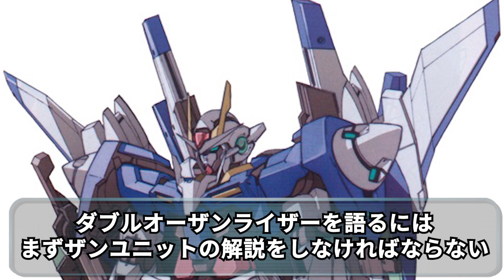【ガンダム00】ダブルオーザンライザー オーライザーが超絶強化！？プラン白紙の悲しき事情とは・・・（音声対応版）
ナレーションは男性固定になりました。
オーライザーの戦闘力を跳ね上げる強化プラン
白紙の悲しき事情とは

以下、おすすめ動画です☆

【ガンダムSEED】ゲルフィニート　あの脅威のシステムに繋がっていた！？特殊すぎる戦闘方法とは・・・（考察）

【Wガンダム】ヴァイエイト　バスターライフルを超えた威力！？本編未登場の後継機のとんでもないカスタマイズとは・・・（考察）

【ガンダムW】メリクリウス　一応これでもガンダム！？本編未登場の謎の後継機とは・・・（考察）

【ガンダム】フェニックスガンダム　自己修復可能なオリジナル機！？後に登場した４つの仕様とは・・・（考察）

【ガンダム】ハルファスガンダム 黒い不死鳥！？ 後に生まれた三つの仕様とは・・・（考察）

素材：びたちー素材館